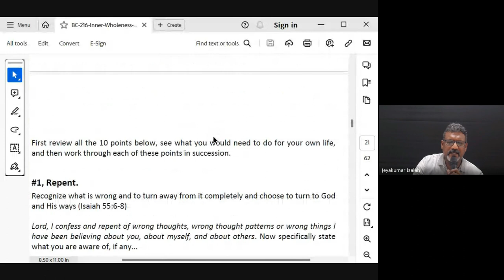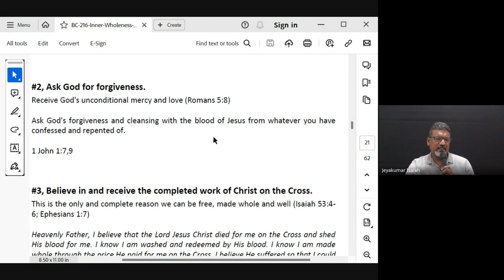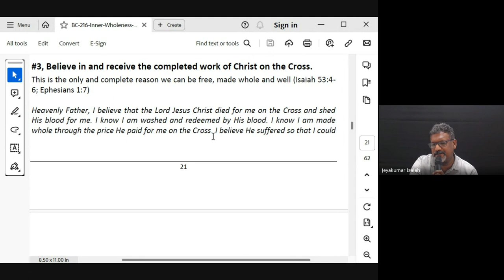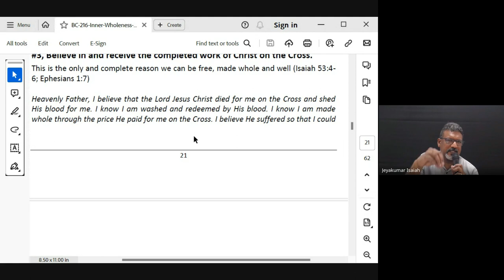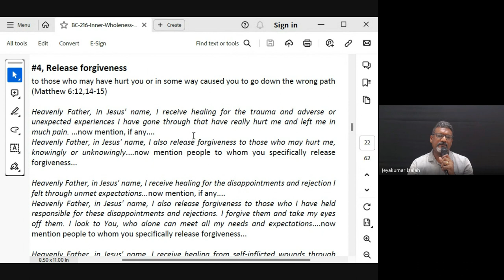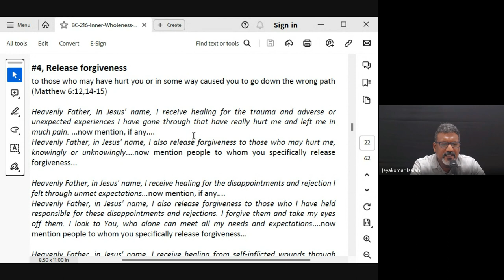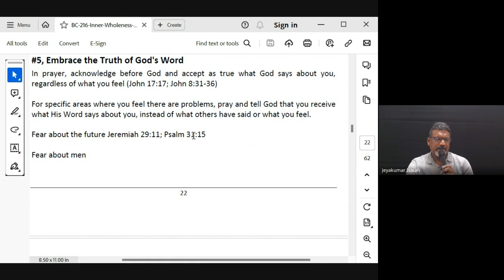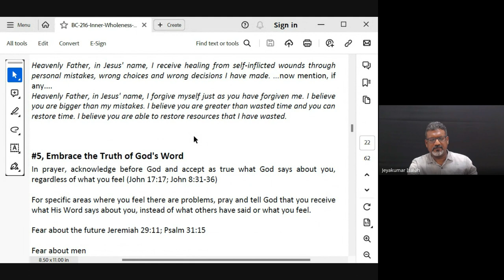Inner Wholeness| Lecture 7: BC216-IW-20240207